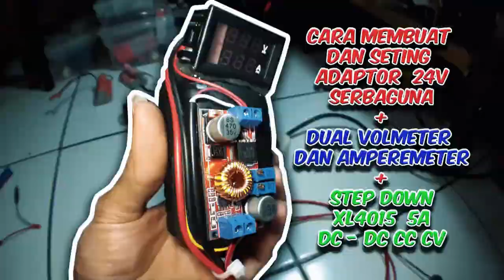CARA PASANG BODY DI CHASSIS MINI RC KAYA GIMANA ? SIMPLE DAN MUDAH ! CONTOH SEPERTI DI DA-3S INI !!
Halo guys, video kali ini saya ingin sedikit berbagi dengan kalian soal pemasangan BODY kepada chassis mini rc drift, cara pemasanganya seperti apa dan bagaimana ??
Mungkin jelasnya kalian bias langsung saja melihat videonya langsung.
semoga video ini bermamfaat untuk kalian semua.

BACKSOUND : RAIZAMALIK SONG - HONEYMONEYBAND ( MUSIC INSTRUMENT )